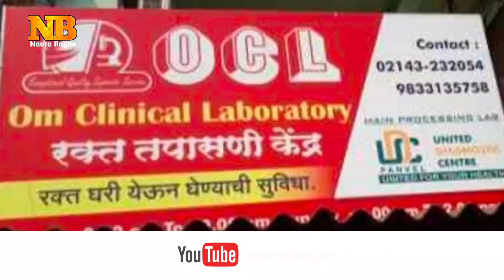Vlog 3 Saturday And Sunday chotishi Picnic Full On Enjoyment